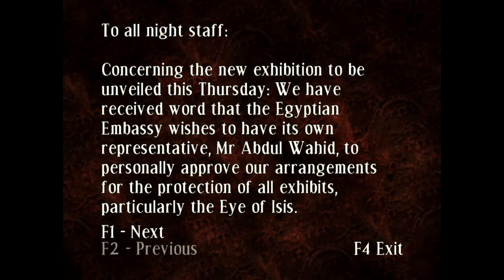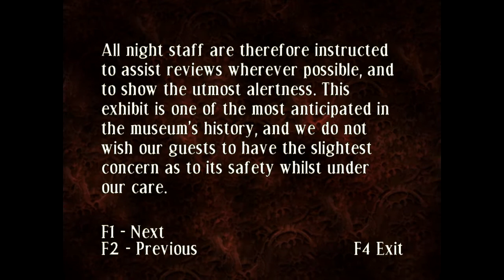Let's play Curse :2: Fun with torture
We continue exploring the Museum.